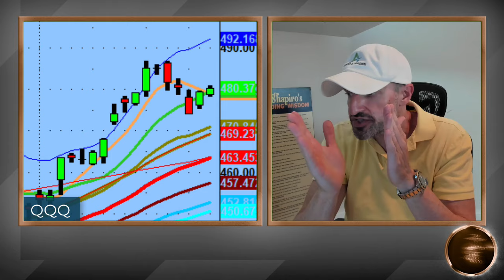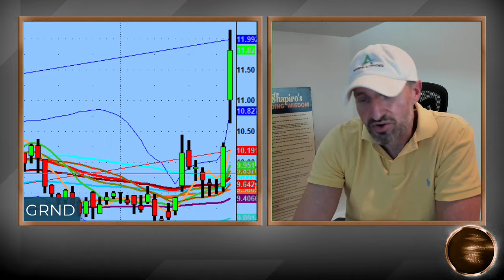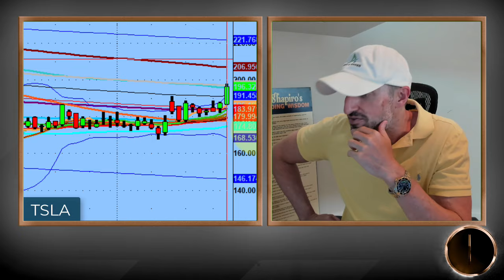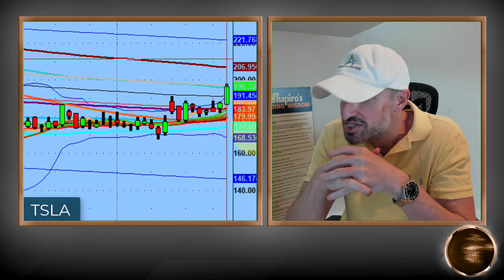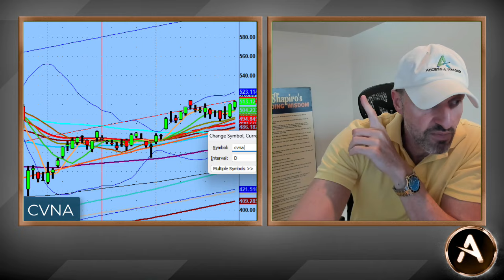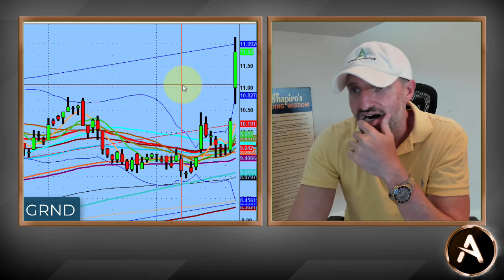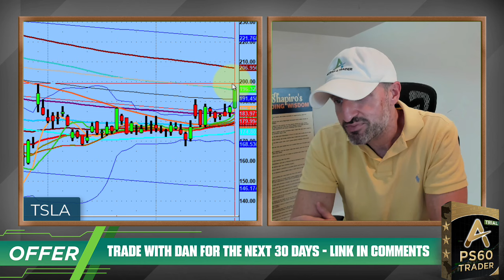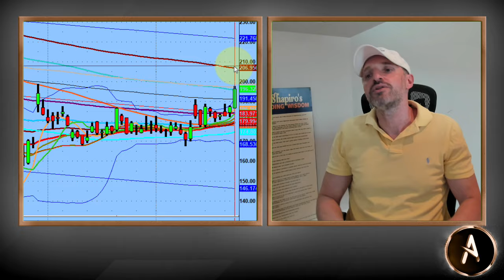IS TSLA Ready To Finally Breakthrough To The Next Level? This Could Be Huge If It Does. | PS60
It's been days, it's been weeks, it's been months and finally the rain is starting to pour down and that's a good thing.

This particular stock has been range bound for what seems like an eternity...and today, today of all days, this name finally broke through some key levels.

Now it's not quite there yet, so will tomorrow be the big day to start forming a new channel? $TSLA we will wait and see!

💚 COMMUNITY SUPPORT 💚